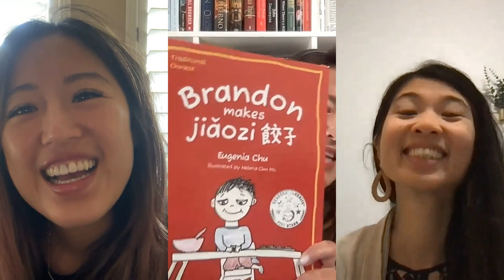From Lawyer to Stay-at-Home Mom Author: Eugenia 's Journey in Nurturing Mandarin Culture at Home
In today's Mandarin Mama Chit Chat podcast, we had the pleasure of interviewing Eugenia Eugenia, a former lawyer who made the courageous decision to become a stay-at-home mom. Despite not being fluent in Mandarin, Eugenia was determined to pass on the language and culture to her son. She embarked on a journey to write her own children's books, which eventually led her to become a successful author with a collection of amazing children's books.

During the interview, Eugenia shared her inspiring story of transitioning from a career in law to a fulfilling life as an author and stay-at-home mom. She opened up about the challenges she faced and the lessons she learned along the way. Eugenia also revealed how living in Taipei for a year after college ignited her passion for the Mandarin language and Chinese culture, shaping her decision to impart this knowledge to her son.

Join us in this episode as we delve into Eugenia's unique journey and gain insights into the importance of nurturing language and cultural heritage within the comfort of our own homes.

As our listeners, you can enjoy a special discount of $10 off. This offer is limited to the first hundred sign-ups, so don't miss out!